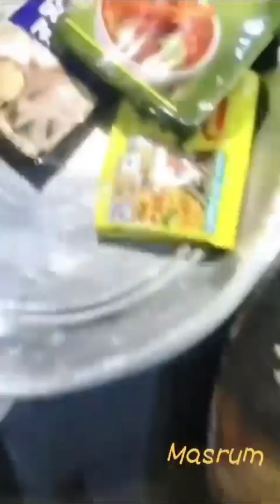26 October 2024